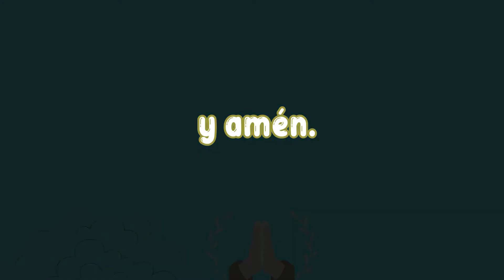ORACIÓN DE LA PROTECCIÓN - SALMO 23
Este hermoso video enseñamos el Salmo 23.
Espero te guste.